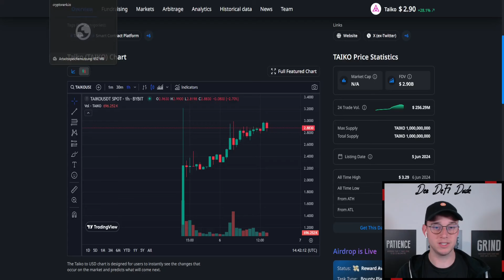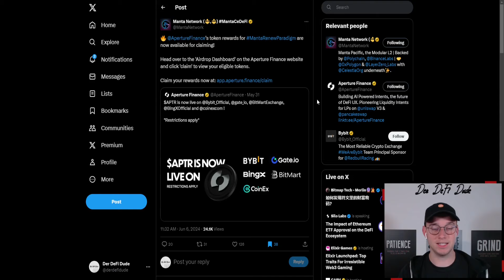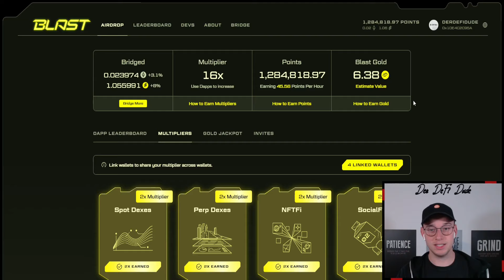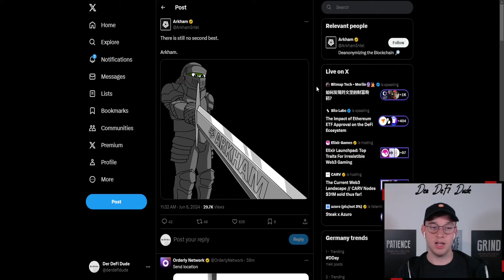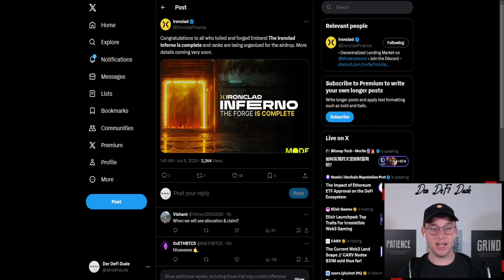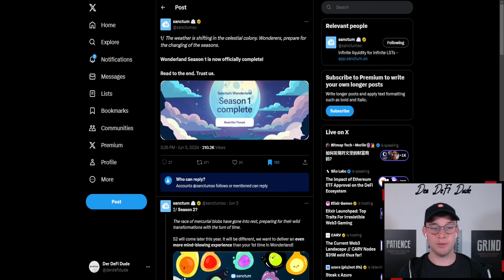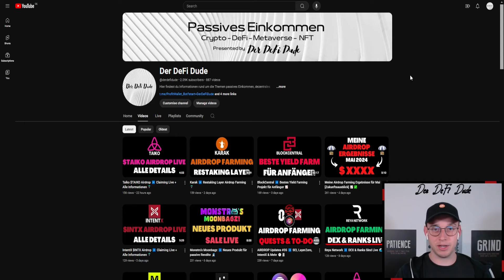AIRDROP Updates #36 ➡️ Taiko, Sanctum, Orderly & Mehr 🕔📓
(Einladungscode: HvehHp)

🖥 MEINE KRYPTOBÖRSEN

📈 MEIN STEUERTOOL